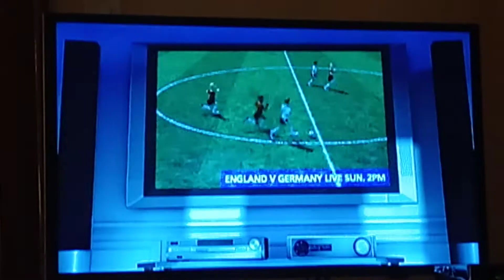Win Scene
From The DreamWorks Ardman Studios Movie Flushed Away.